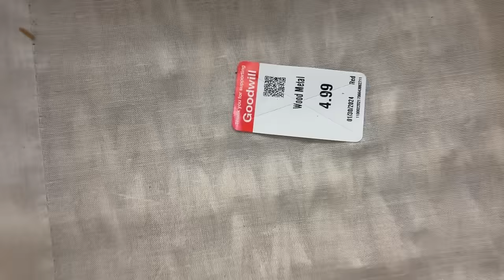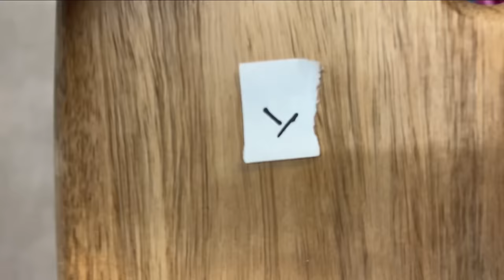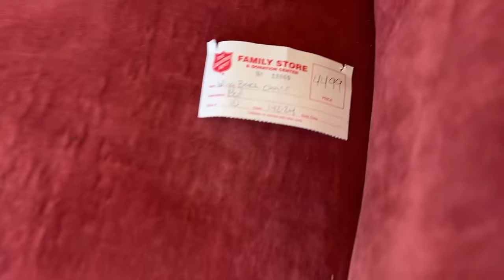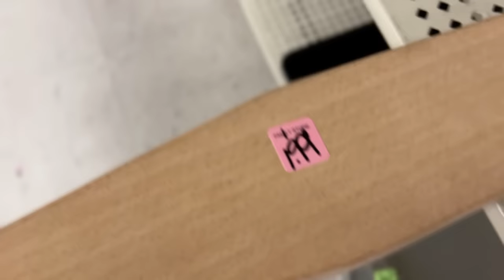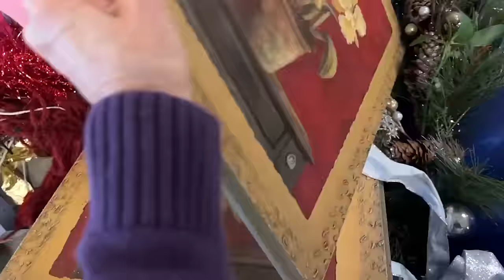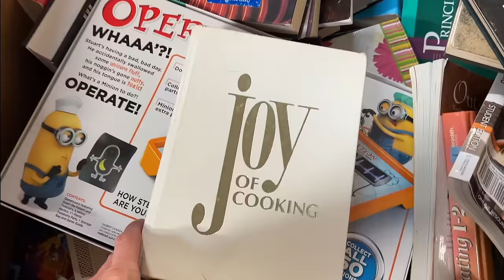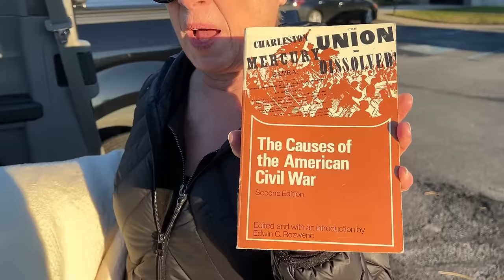Thrift Shop with Me and My Sisters | Goodwill Bins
Join me and two of my sisters for an epic thrift shopping trip and haul! We found some vintage goodies while at our local thrift stores and then we spent another day at the Goodwill bins! Join us to see the fun of thrift shopping with family and friends!

Thrift Stores We Visited Today:
Goodwill
694 N Dupont Blvd, Milford, DE 19963

21 S E Front St, Milford, DE 19963

God's Way Thrift Store
1 Maple Ave, Milford, DE 19963

Salvation Army
117 S E Front St, Milford, DE 19963

Goodwill Bins
400 Centerpoint Blvd, New Castle, DE 19720

Sign up for our email so you don’t miss a new video or blog post! Plus you will gain access to our FREEBIE LIBRARY!